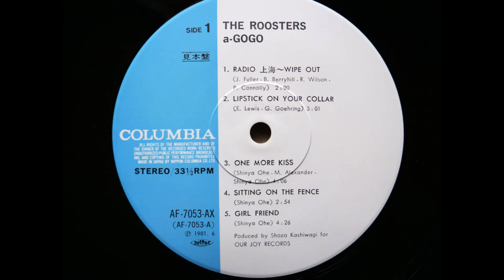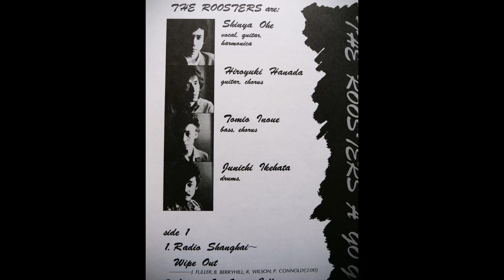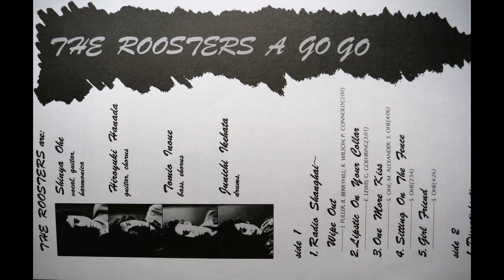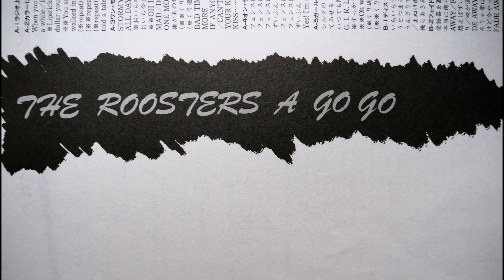THE ROOSTERS - à-GOGO "FLY" "I'M A MAN"&"TELSTAR" HQ Vinyl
My favorite THE ROOSTERS’s numbers✨🎧✨

Insanely cool, solid and real!!😎
Number one band in Japanese music history!! ️

à-GOGO B-side（ラスト３曲）
5.FLY 0:00
6.I'M A MAN　2:34
7.TELSTER　6:12

私の好きな曲ナンバー1は
セカンドのB面のラスト３曲この流れです(^^♪

ベスト５はコミュニティ欄の5に記載してあります。
5【最後になるかもしれませんが😉✨❄️】

Special Thanks to  @anarogman785 ​
The last pic from Shinya Oe's SNS.

★此方で使用している写真の無断掲載は厳重にお断りします。コメントで必ず聞いて下さい。お願いします。最後の1作を作りましたら写真は全て良い状態で撮り直し「Pinterest:ピンタレスト」で公開しますのでもう少しお待ちください。リンクのそのままのシェアはとてもありがたいです★
Note: Pending all comments for review. I need to protect myself from sexual expression, violence and political issues. Thank you for your understanding.